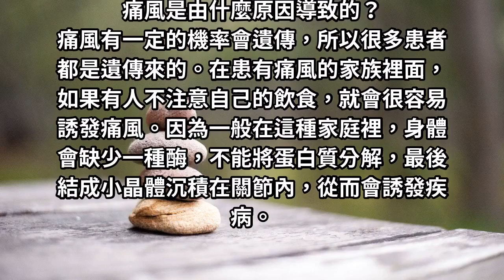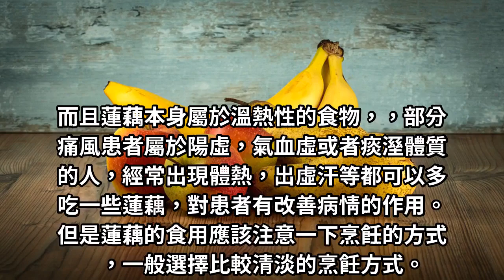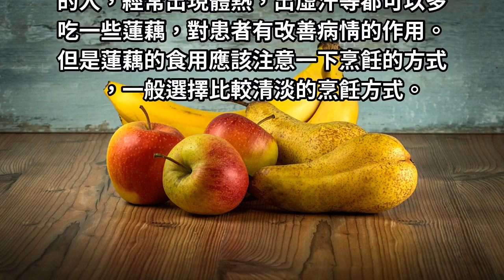蓮藕適合痛風患者吃，只是不注意這點的話也是白吃，可惜超少人知道！